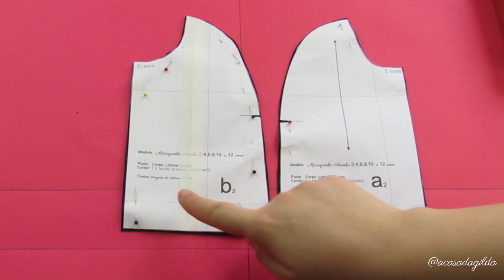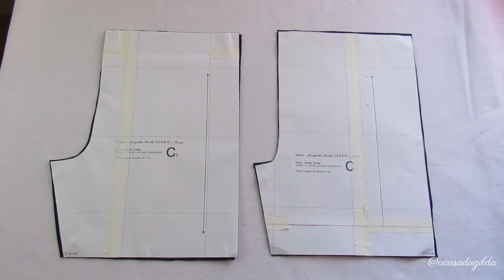Fantasia Macaquinho Homem Aranha (2,4,6,8,10 e 12 anos)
Vamos a mais um vídeo tutorial com o passo a passo para um macaquinho inspirado no homem aranha?

Vídeos que podem te ajudar:

- "O que é tamanho 1?" "E o tamanho 2?", neste link você encontra tabelas com medidas de referência para minhas modelagens, ou seja, as medidas que considero para cada tamanho.